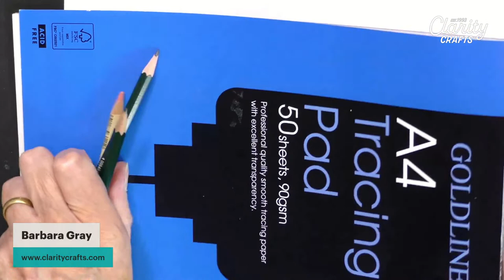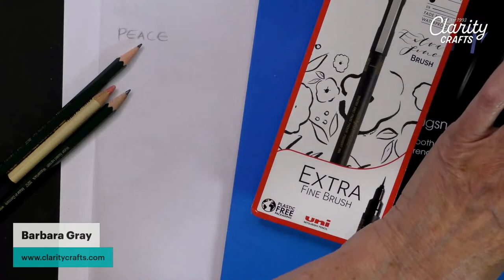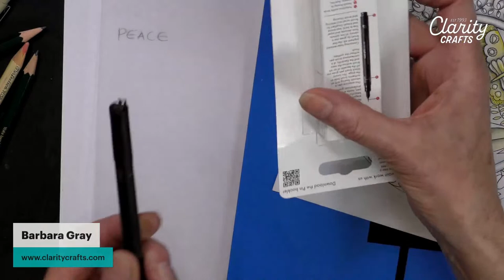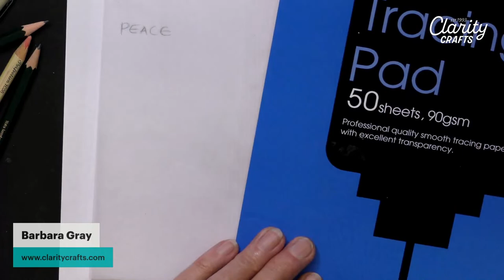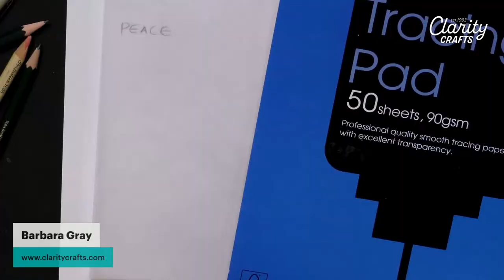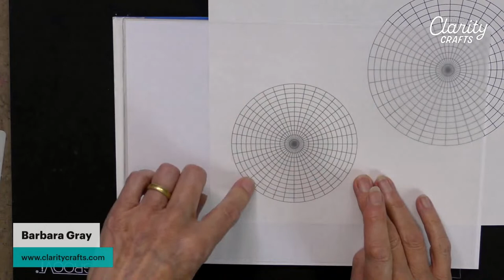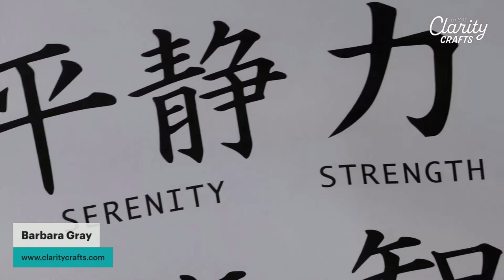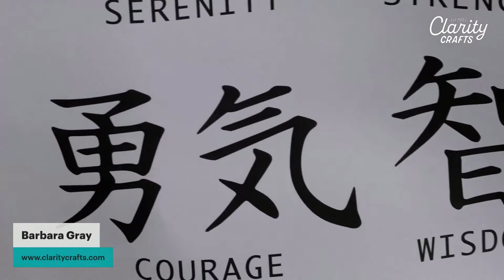🔴 Clarity SHAC LIVE - 309 - Doodled Butterfly & Flowers Round with Frame - Part 5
Join Barb for another episode of the SHAC. All you need is a pencil, micron pen and paper – and tracing paper.